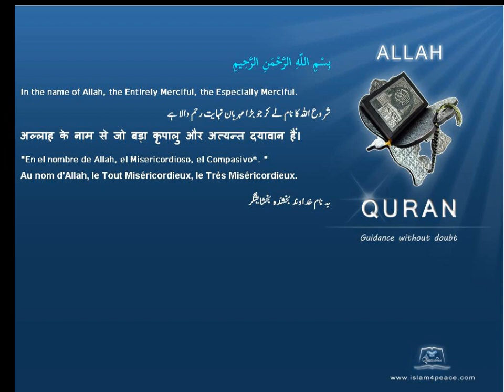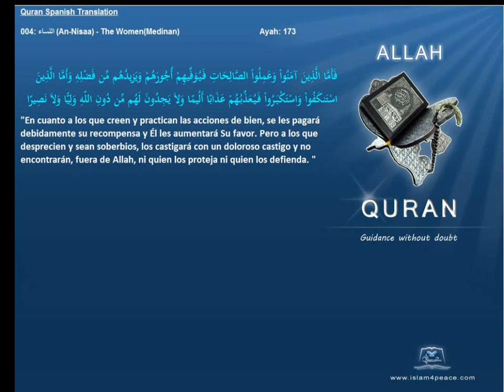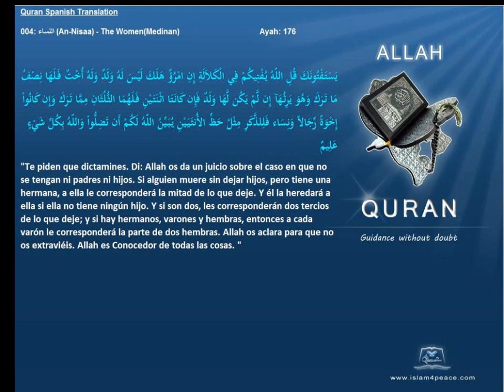Quran Spanish Only 004 النساء An Nisaa The WomenMedinanIslam4peace com